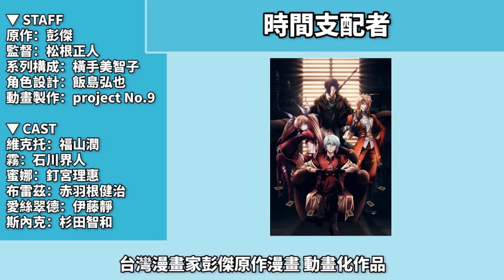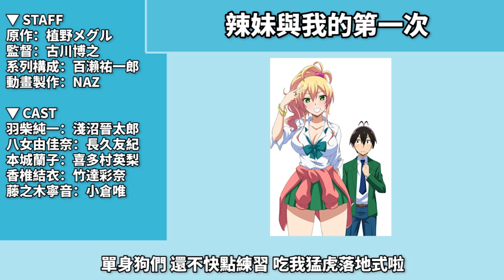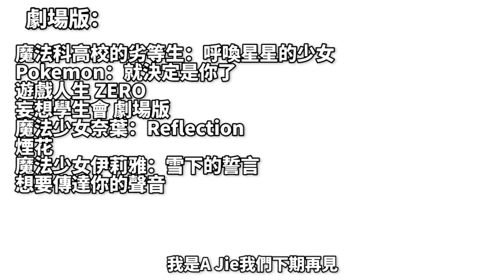《7月新番資訊》5分鐘看完40部新番｜2017夏【A Jie】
A Jie 5分鐘看完40部新番｜2017夏